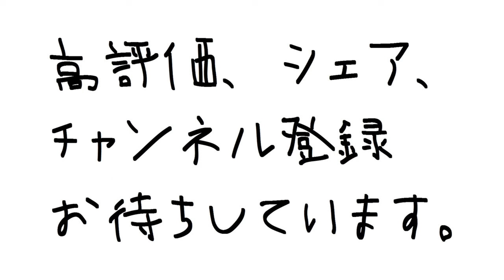歌詞字幕「おたるの町で、そばにいれや」「スタンド・バイ・ミー」を北海道おたる弁で、ワンマンバンド大道芸カバー※歌、ギター、ドラム、ハーモニカをひとりで同時演奏 北海道 小樽運河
あの「加藤浩○」が学生時代、最後の最後。その才能に「嫉妬」した。それが、この「おたるんまっく ワンマンバンド」。

北海道小樽運河での大道芸です。
ギターとドラムを、ひとりで同時に演奏しながら、歌をうたう大道芸。
ひとり楽団（ワンマンバンド）です。

大ヒット映画の主題歌でおなじみ、ベン・E・キングの名曲。
「スタンド・バイ・ミー」。
小樽を舞台に、北海道おたる弁で演奏しました。

以前、小樽運河で、ビートルズの曲を路上演奏していたときに、地元の方から、いわれました。
「小樽のこころを、歌ってほしい。」

そのときは、思いました。
「いや、べつにオレ、小樽代表でもないし…。」

むしろその当時は海外など、小樽の外の世界に関心がありました。
しかしその言葉が、深くこころに残りました。

それ以来、自分自身のなかで、ひとつの課題となってくすぶり続けていました。
それを形にしたのが、今回の演奏です。
「小樽のこころ」を歌えているかどうかは、わかりません（笑）。

歌詞は、ほぼ原曲どおりです。
小樽市の地名を、取り入れました。
北海道おたる弁での日本語訳です。

※北海道はもともと、全国各地から集まって開拓した土地です。
なので、全国各地の方言が混じり合って、北海道弁ができています。
みなさんの地元とおなじ方言が、あるかもしれませんね。

歌詞
「①なまら 真っ暗。日が暮れたべさ。
あのお月さんだけが、照らしてるっしょ。

あずましい。あずましい。
あずましいべさ。
したって おめぇが、
おれのそばに いてくれっしょ。

おたるの街で、そばにいれや。
なぁ…、そばにいれ。
なぁ、おれの
そばにいれや。そばにいれや。

②見上げた あの空
落っこって きたって
天狗山が
小樽湾に 崩れたって

泣かんべぇ。泣かんべぇ。
泣かねえべさ。

なぁ…、そばにいれ。

小樽運河での路上演奏/大道芸です。
せっかく市外、道外から観光に来られている皆様に、
小樽運河ならではの演奏・音楽をおとどけしたい、と考えています。

当分、このシリーズに取り組んでいきたいと思います。
ぜひとも、YouTubeへの高評価もお待ちしています。
おたるんまっく (ワンマンバンド)

Ben E King "Stand By Me" (Japanese Lyric One-Man Band cover)
Busking at Otaru Canal, Hokkaido, Japan.
One of the most popular shight-seeing place.

I played Ben E King's "Stand By Me" in Japanese lyric that I translated.

I sang about my home town Otaru City, Hokkido, Japan.
Because I'm busking at Oataru Canal.
Many people come to there from many countries.

Now, I wrote this lyric for Japanese people visiting Otaru canal.
In near future, I write my original song for foreigners visiting there.

OtarunMac (One-Man Band)

音楽で地上の楽園をつくっています。
シェア、投げ銭で
ご一緒に参加しませんか？

I'm making Paradise on the Earth with my Music.
I had a stroke.
It's my Rehabiritation